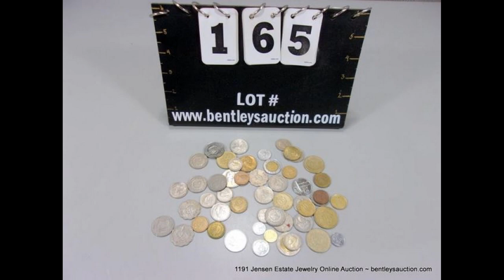1191 Jensen Estate Jewelry Online Auction